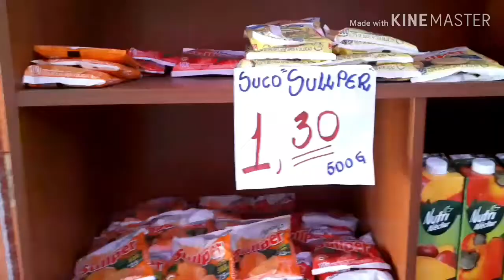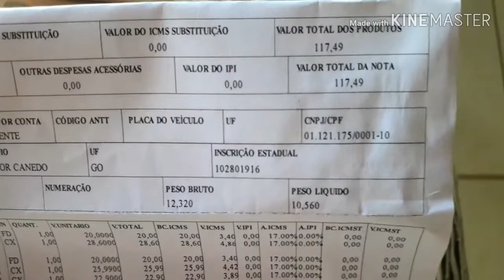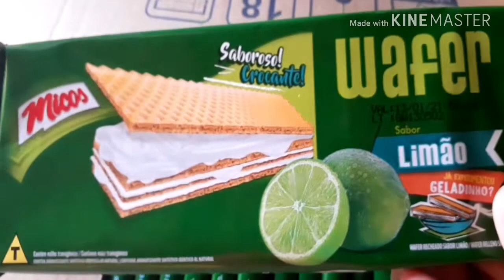Reposição de sucos ... bolachas..e salgadinhos😊